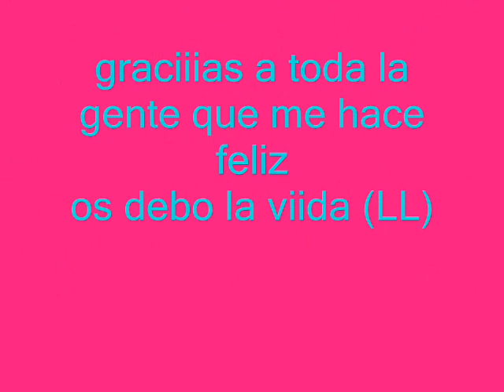nadia manjon L